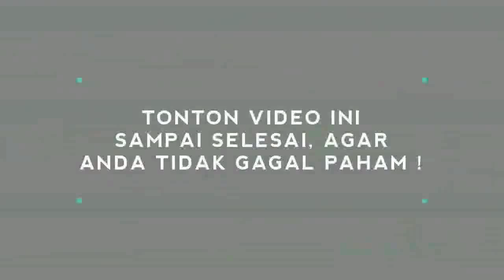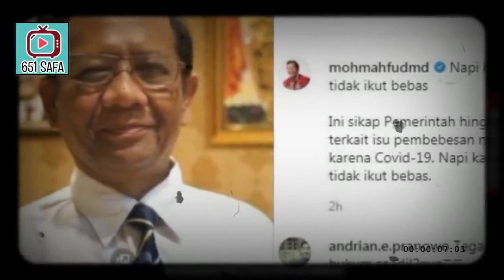TERUN6KAP! KONGXKON6 MENK0 POLHUKAM & NAPI MASA 'PAND3MI', MRiNDiNGG BR0!!